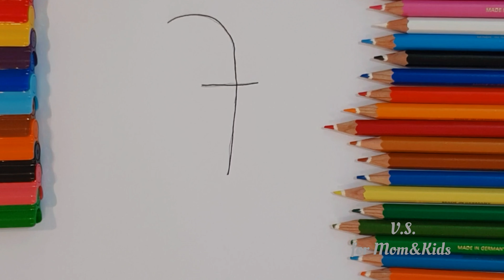F and f drawing/basic drawings/ creative drawing with easy technique/ fun with alphabets